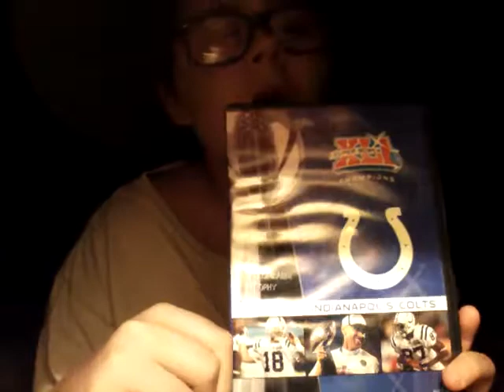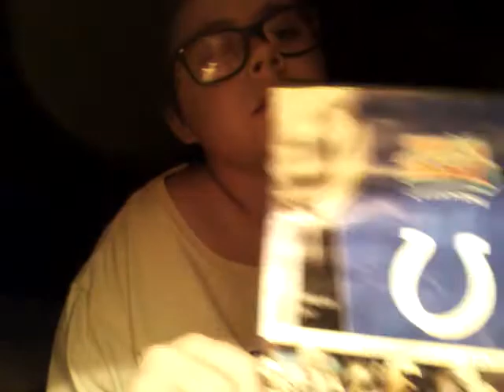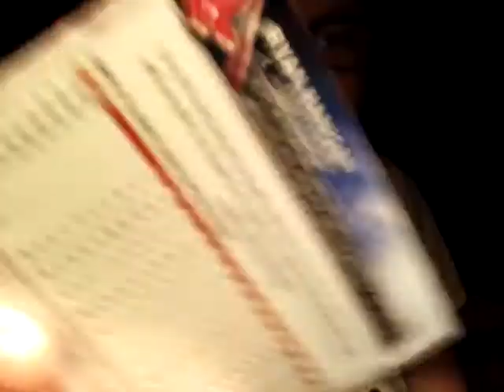New review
Hey

Insatgram